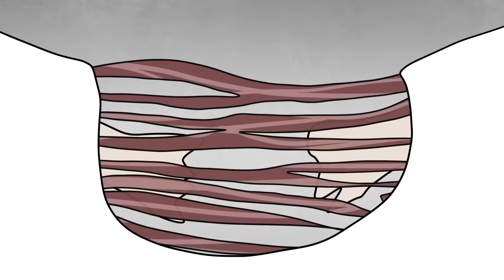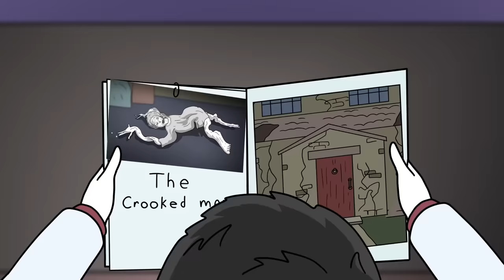SCP-783 Có một Gã bẻ cong (Hoạt Hình SCP)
Tiến sĩ Bob mang đến cho bạn vật thể thuộc Lớp SCP Foundation Keter, SCP-783 Có một Gã Bẻ cong.

SCP-783 là một thực thể thù địch hiện đang săn đuổi cư dân của Temby, một ngôi làng nông thôn ở Oxfordshire, Anh. SCP 783 có một khoảng thời gian hoạt động kéo dài khoảng 70 ngày trong các tháng mùa thu và mùa đông, xảy ra 12 năm một lần. SCP783 chỉ tấn công những người ở một mình và trong nhà sau khi mặt trời lặn. Các nạn nhân của vụ tấn công có biểu hiện biến dạng toàn bộ về cấu trúc cơ thể do hàng chục vết gãy xương dọc theo xương dài của họ và các đốt sống bị lệch nghiêm trọng. Chúng lành lại thông qua sự tạo ra nhanh chóng của mô sụn và mô xốp.

Video này có nguồn từ do S D Locke viết, được phát hành dưới Creative Commons Sharealike 3.0.